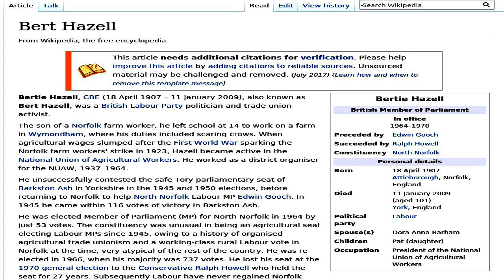The bio of Bert Hazell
What is Bert Hazell. The meaning of Bert Hazell pronunciation Bert Hazell definition Bert Hazell How to say Bert Hazell

Bertie Hazell , CBE (18 April 1907 – 11 January 2009), also known as
Bert Hazell , was a British Labour Party politician and trade union
activist.

The son of a Norfolk farm worker, he left school at 14 to work on a farm in
Wymondham, where his duties included scaring crows. When agricultural wages
slumped after the First World War sparking the Norfolk farm workers' strike in
1923, Hazell became active in the National Union of Agricultural Workers. He
worked as a district organiser for the NUAW, 1937–1964.

He unsuccessfully contested the safe Tory parliamentary seat of Barkston Ash
in Yorkshire in the 1945 and 1950 elections, before returning to Norfolk to
help North Norfolk Labour MP Edwin Gooch. In 1945 he came within 116 votes of
victory in Barkston Ash.

He was elected Member of Parliament (MP) for North Norfolk in 1964 by just 53
votes. The constituency was unusual in being an agricultural seat electing
Labour MPs since 1945, owing to a history of organised agricultural trade
unionism and a working-class rural Labour vote in Norfolk at the time, very
atypical of the rest of the country. He was re-elected in 1966, when his
majority was 737 votes. He lost his seat at the 1970 general election to the
Conservative Ralph Howell who held the seat for 27 years. Subsequently Labour
have never regained Norfolk North, and were relegated to third place when the
Liberal Democrats gained the seat in 2001.

As president of the NUAW for 10 years until he retired in 1978, Hazell devoted
nearly 60 years to the cause of agricultural workers. He had a lengthy career
in the health service including as chair of York Health Authority in the
1980s.

Hazell was made an MBE for services to agriculture in 1946 and a CBE for
services as chairman of the regional board for industry in 1962.

Hazell, who reached his 100th birthday in April 2007, was the second longest-
living MP in British history; only Theodore Cooke Taylor lived longer, beating
Hazell in the longevity stakes by around six months. On 6 November 2008 he
overtook the late Lord Shinwell's record as the longest-living former MP of
recent times. Upon Hazell's death, James Allason became the oldest living
former MP.

He died on 11 January 2009, aged 101. He was three months short of his 102nd

 BTC: 14TQGMzgJ4uCFv9P5vAHRPk3PxySGVBwrJ